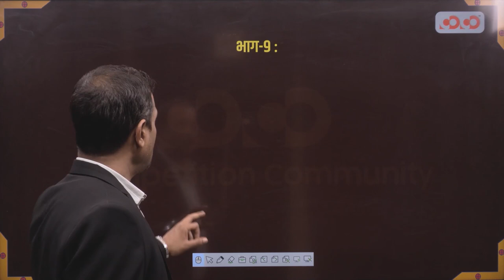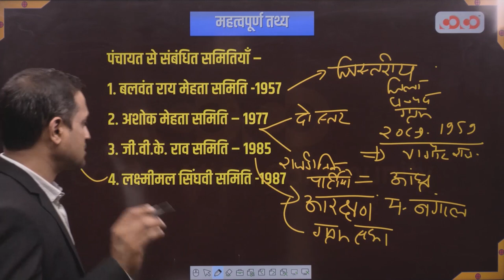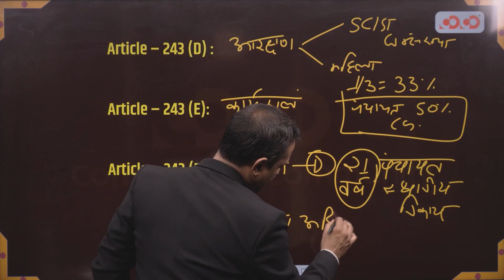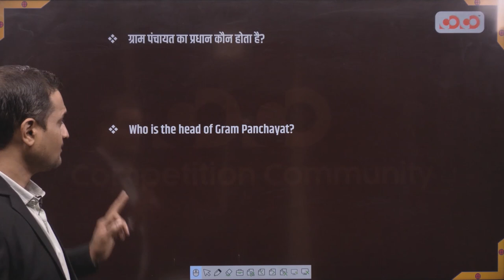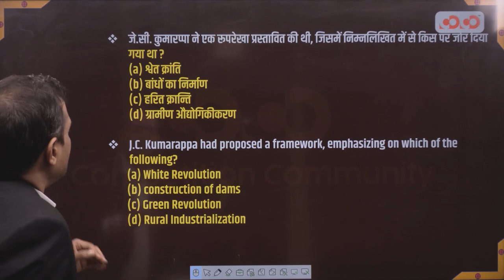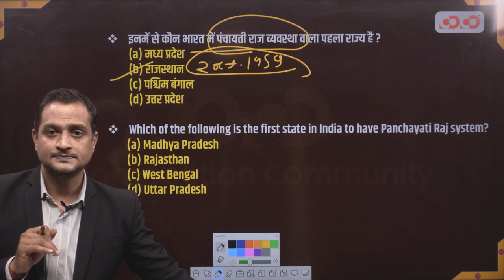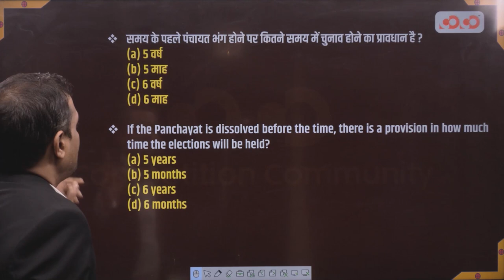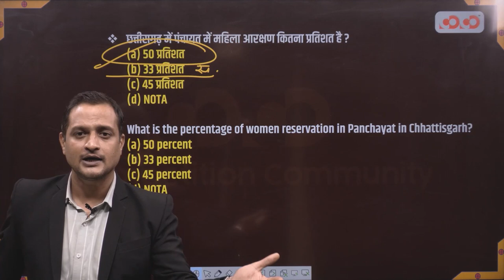SI Prelims | Indian Polity | Lecture-7 | Panchayati Raj | पंचायती राज | By Dinesh Sir